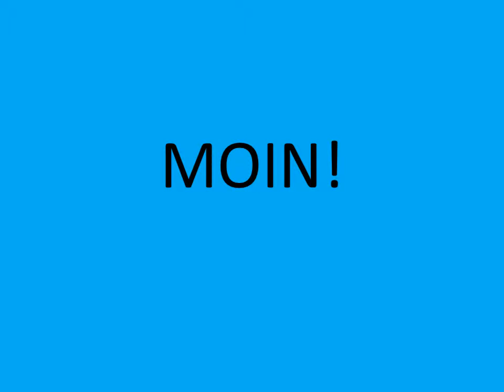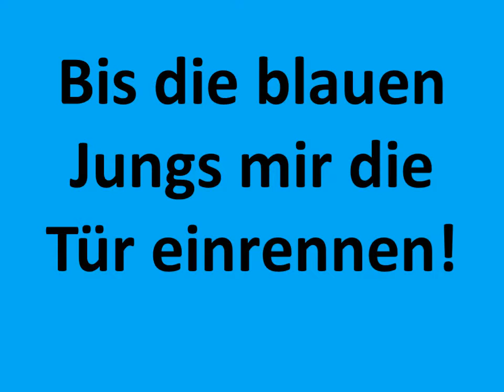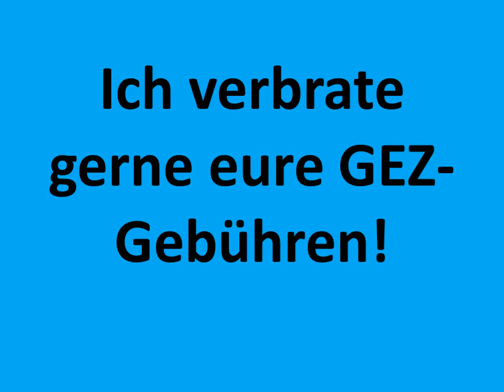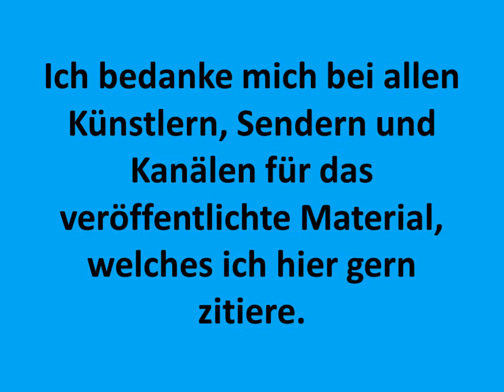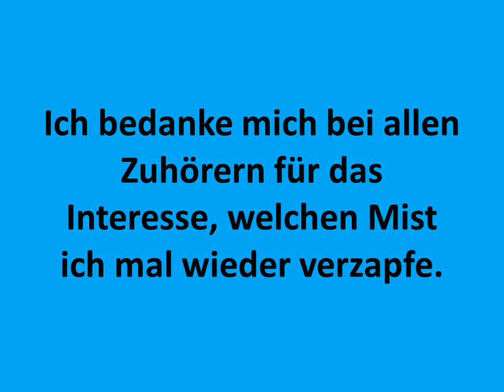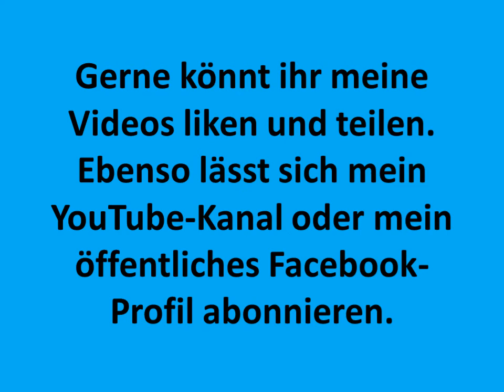Verlängerte Version - ESC Opening Eröffnung Eurovision 2011 - Brave New World - Raven Wing